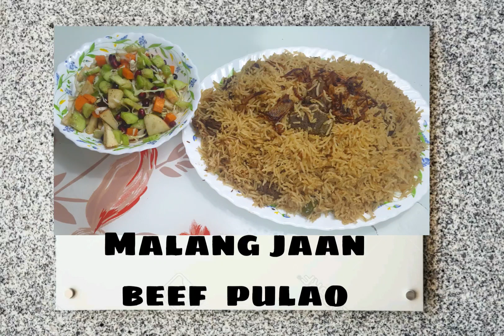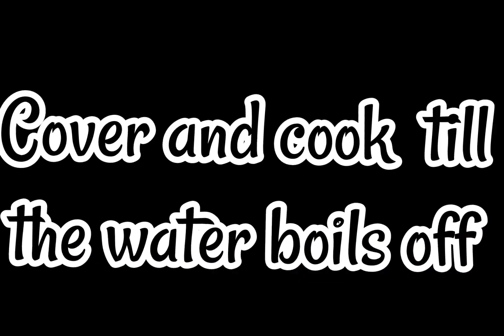Malang jaan beef pulao-Eid al Adha special - Famous pulao from Bannu,KPK- 🖤Dash of Delights🖤